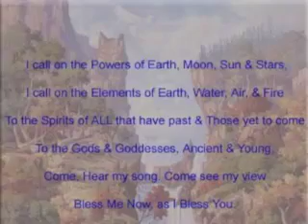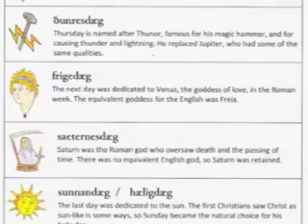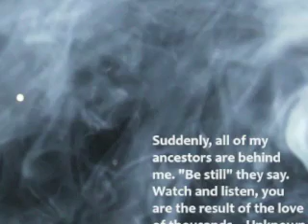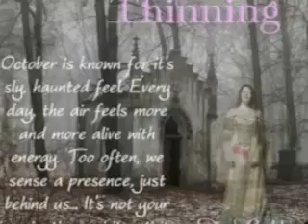13 Days of Samhain Song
Original song about the season of Samhain, the Pagan festival of the third and last harvest, by Janara Nerone.